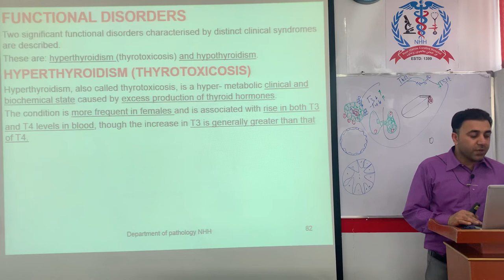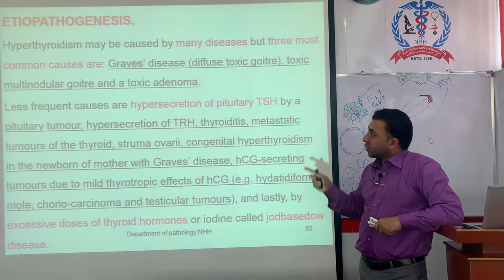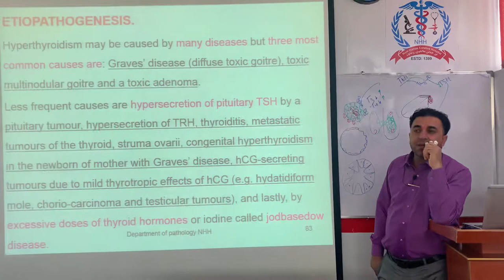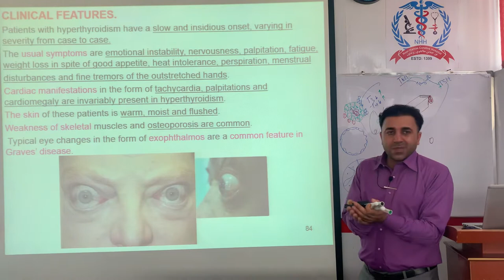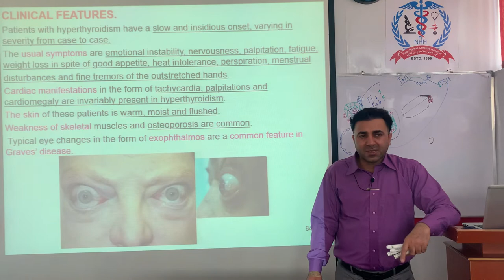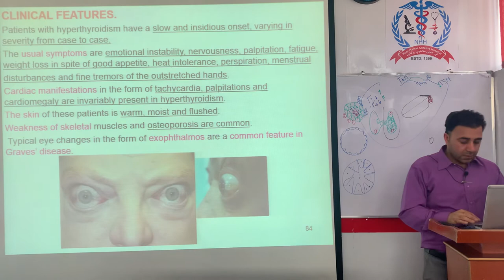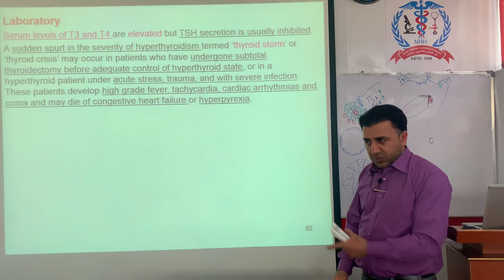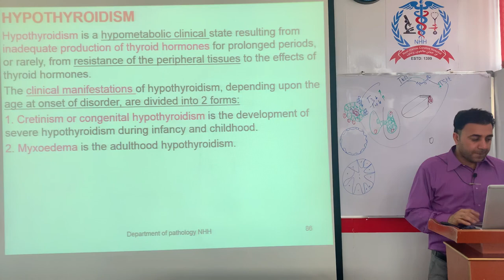Hyperthyroidism (thyrotoxicosis) pashto د تایراید هارمونو زیاتوالی